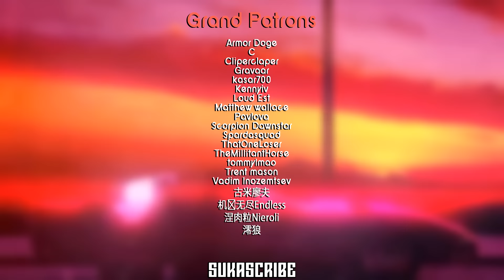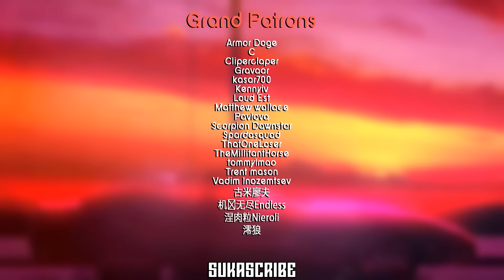Le ROMMEL Has Arrived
No Panzers were Harmed While Making this Video!

Hardbass Name:
Vivaldi - Cantate Cessate Drill Remix
Alan Aztec - Zeppelin Bass Machine (feat. R5on11c)
Alan Aztec - HARDBASS HISTORY 2
French Marching Song: Chanson de l'oignon
SABATON - Ghost Division